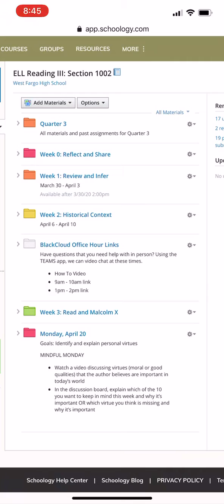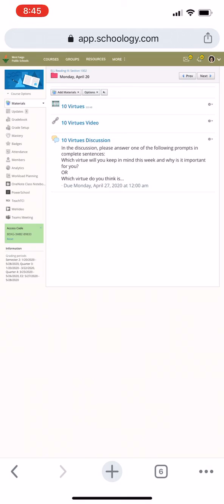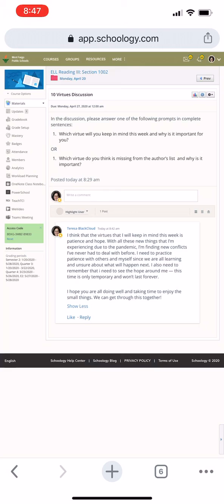How-to Monday, April 20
Mindful Monday